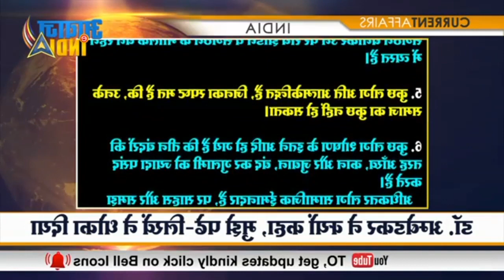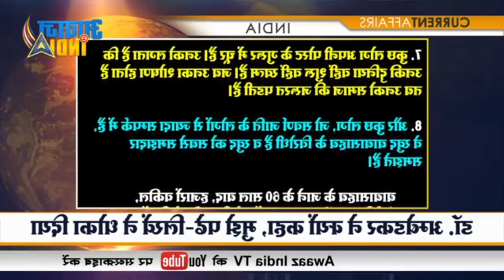जय भीम तुरंत देखो ! SHARE करो PLEASE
gondiaknowledgeandeducation.gondiams , Jai mataji ki, JAI BHEEM , I am very very thankfull to all those support and help to make me this wonderful video.Let's watch this video and make spree in your home and also in this world. Thanks